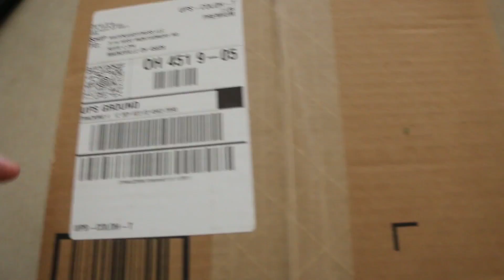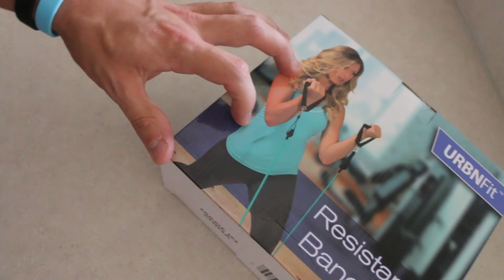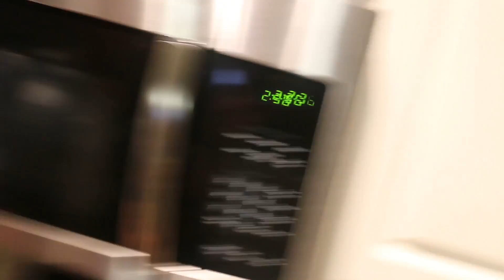Hardgainers 2 - Episode 2 - Full Day Of Eating - Out Of Prepped Meals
Meal Prep Containers Now Available!